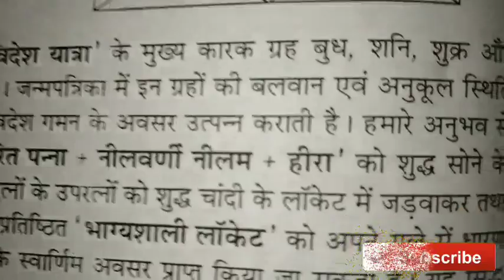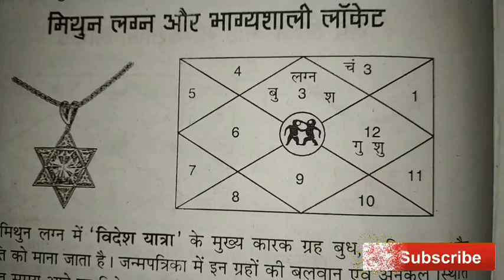मिथुन लग्न भाग्यशाली लॉकेट/Gemini lagan or Aapka lucky Pendant विदेश यात्रा के लिए लाभकारी9017910179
Thankyou ji